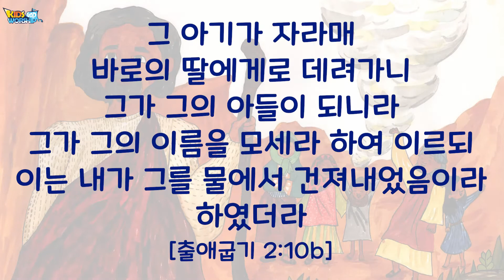MC두둥_14모세1"이집트왕자PrinceofEgypt"_Korean 🇰🇷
(출애굽기 2:10b)